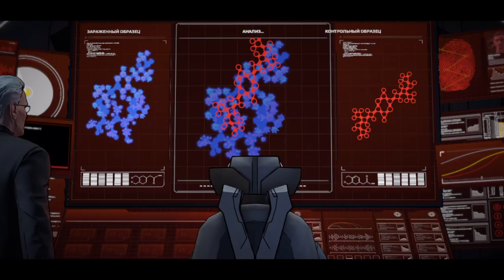Прохождение Batman The Telltale Series (Часть 6) - Эпизод 2 Глава 3 Без Комментариев